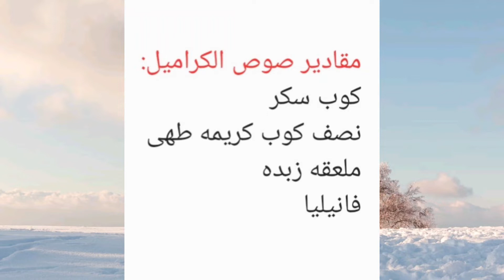طريقه عمل صوص الكراميل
طريقه عمل صوص الكراميل 👌والطعم تحفه نقدر نحطها فوق الكيك أو السينابون